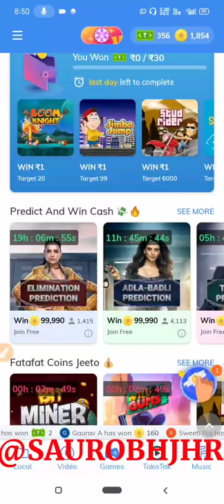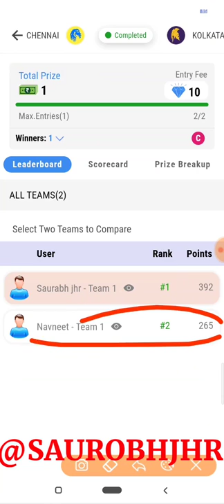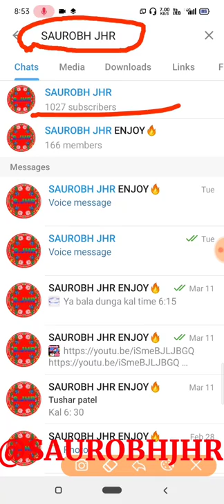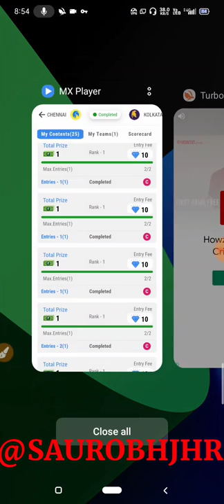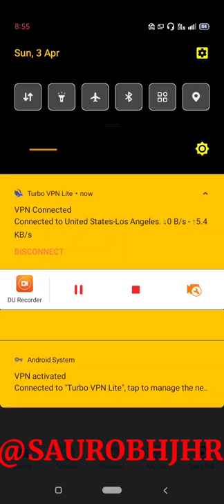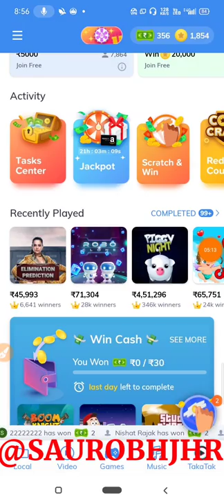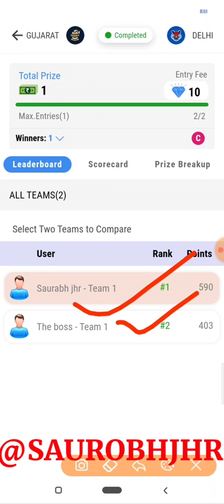Mx player New fantsy hack trick !! UNLIMITED Earnings 2022 !!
1.mx player boom knight game hack
2.how to hack mx player boom knight game
3.how to hack boom knight game
4.boom knight game hack kaise kare
5.boom knight game kaise khele
6.how to play boom knight game
7.boom knight game unlimited score
9.how to unblock mx player account
1.mx player boom knight game hack
2.how to hack mx player boom knight
3.boom knight game hack
4.mx player game hack
5.how to hack boom knight game
6.how to player mx player boom knight
7.boom knight game kaise khele
boom knight game unlimited score
mx player game hack trick 2021
mx player new game trick
mx player hack game
mx player all games hack
mx player cricket game trick2021
mx player cricket champions game hack
mx player fruit cutter hack
mx player fruit cutter game hack trick
mx player cricket battle hack
mx player carrom board hack
mx player game hack
mx player game trick
groovy ski game hack
mx player hack trick
mx player hack
mx player all game hack trick
mx player games hack
mx player
hack mx player game

how to hack mx player game
mx player new game hack trick
mx carrom hack
how to hack mx player all games
mx player airlift game trick
mx player carrom trick
mx player game hack trick hindi
mx player ko hack kaisse kar
mx player game tricks
mx player games hack trick
mx player cricket game hack
mx player carrom hack trick
mx player games
carrom hack trick
carrom hack in mx player
mx player game hack trick malay..
monster up game hack
mx player monster up game hack
mx player game
carrom mx player trick
MX Player Unlimited Trick Google Tricks
mx player carrom board tricks
mx player carrom board game hack
mx player carrom
mx player carrom hack
mx player carrom game tricks
mx player carrom high score
mx player carrom game hack trick
mx player carrom game hack
mx player tiny army hack
mx player piggy night game hack
mx player flap up game trick
mx player airlift game hack
mx player escape run hack
mx player knife hit hack
mx player money withdrawal problem
mx player money earning
mx player money withdrawal
mx player monster up game hack trick
mx player monster up game trick
mx player money redeem
mx player money earning tamil
mx player money
mx player money redeem in tamil
mx player cricket game trick
mx player cricket champion hack
mx player crime thriller web series
mx player cricket league
mx player cricket game hack trick
mx player cricket champion game trick
mx player crime web series trailer
mx player cricket prediction
mx player cricket game
mx player tiny army game hack
mx player piggy night game problem
mx player piggy night
mx player piggy night hack trick
mx player flap up hack
mx player flap up game hack trick
mx player flap up hack trick
mx player flap up game hack mod apk
download
mx player flames season 1
mx player flames
mx player flames season 2
mx player flap up game mod
mx player flap up game hack file download
mx player airlift game tricks
mx player airlift trick
mx player airlift hack
mx player airlift game hack trick
mx player airplane battle
mx player airplane battle hack
mx player airlift game hack today
mx player airlift game hack new
mx player escape run trick
mx player escape run game hack
mx player escape run hack trick